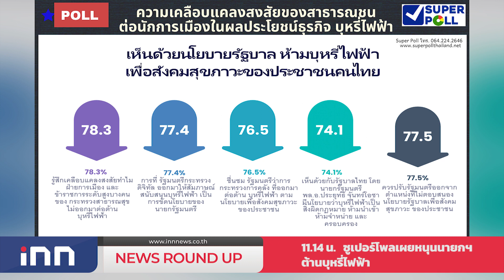ตลาดสดไก่ไข่ราคาคงที่คาดหมูตรุษจีนไม่ถึง300บ. : เกาะสถานการณ์ 12.30 น.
11.14 น.  ซูเปอร์โพลเผยหนุนนายกฯต้านบุหรี่ไฟฟ้า
11.25 น.  ตลาดสดไก่ไข่ราคาคงที่คาดหมูตรุษจีนไม่ถึง300บ.
11.39 น.  กทม.รุกตรวจโควิดในชุมชนทั่วกรุงเทพฯ
11.52 น.   ตร.รวบหนุ่มเลยตระเวนลักทรัพย์